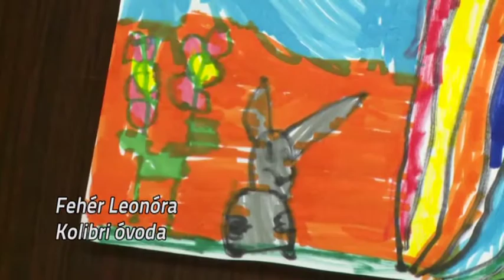Mesél a Pannon